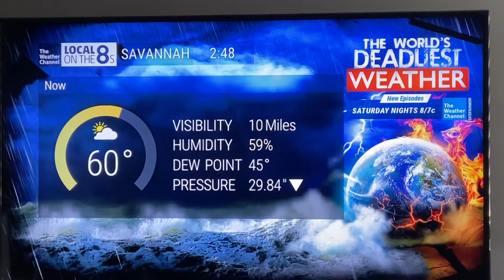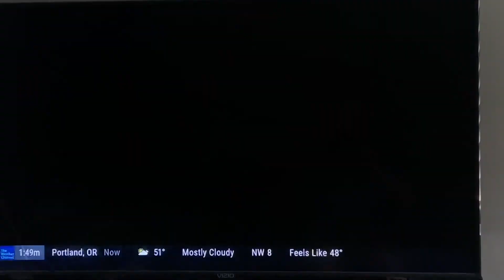The Weather Channel Local on the 8s 3/22/21